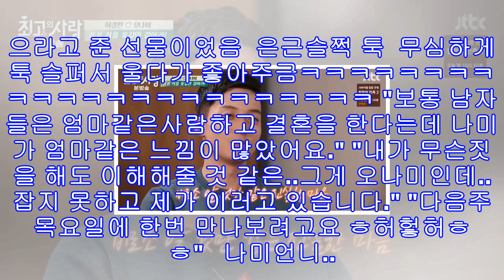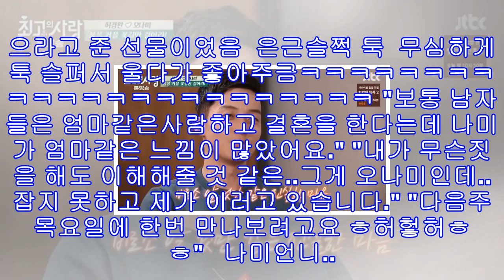오나미, 허경환 이별 선물 신발 바닥에 붙인 꽃길만 걸으라고 준 선물에 눈물